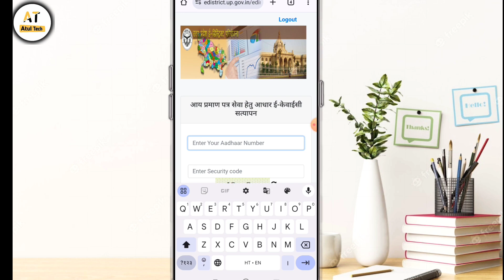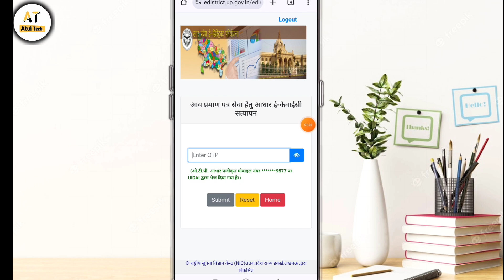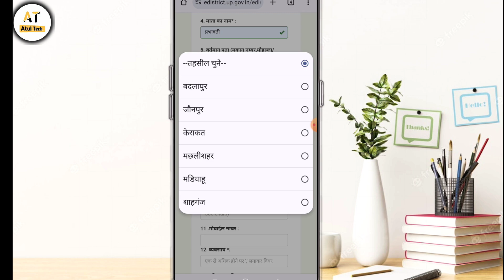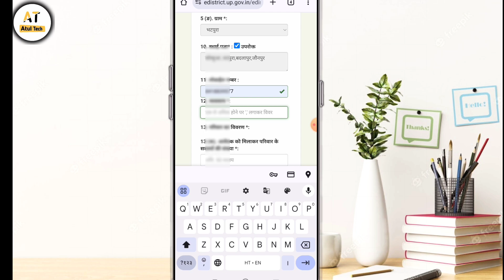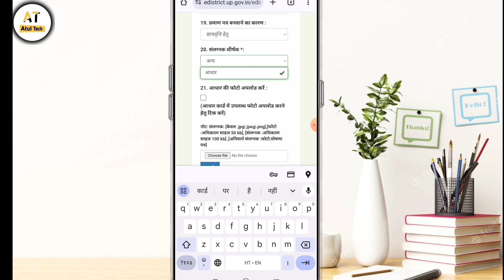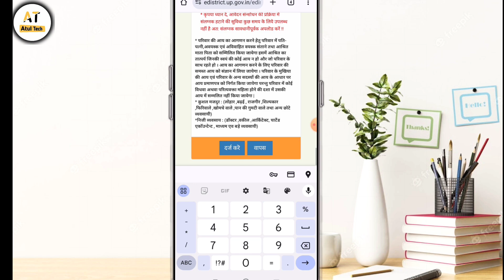aay praman patra kaise banaye | mobile se aay praman patra kaise banaye | आय प्रमाण पत्र कैसे बनाए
Hi friends

दोस्तों आज मैं इस वीडियो में बताएंगे मोबाइल फोन से आय प्रमाण पत्र कैसे अप्लाई करते हैं 5 मिनट के अंदर अंदर स्टेप बाय स्टेप आपको बताएंगे वह भी लाइव प्रक्रिया के साथ दिखाएंगे तो वीडियो को पूरा अंत तक देखना है

mobile se income certificate kaise banaye
इनकम सर्टिफिकेट

like shear comment

thanks for whaching